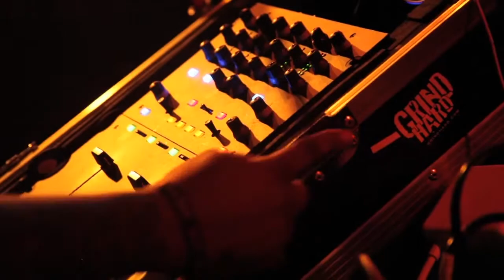Icey (@ImSOmyself86) Performs at Coast 2 Coast LIVE | Nashville Edition 3/25/15 - 1st Place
Artist
Icey  - Icey D''''''''''''''''Queen is a female artist from Nashville, Tennessee. Icey began rapping at the tender age of 6 and is now back to finish what she s...

DJ El Plaga - Founder/CEO of The Dope Academy/Cool Running DJs/Coast 2 Coast DJs
DJ Coop - Southern Entertainment Award Winning DJ & Mixer for 101 The Beat
Mike Ewing - Producer for Rick Ross, Rockie Fresh, Meek Mill, Omarion, Lil Wayne, Madonna & More

Wednesday, March 25, 2015 9:00 PM

THE END
2219 Elliston Pl